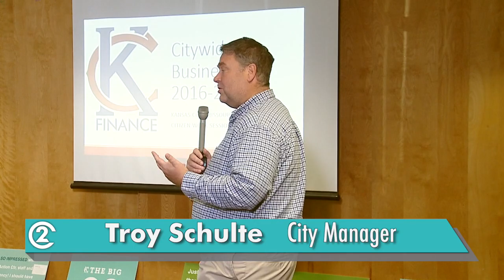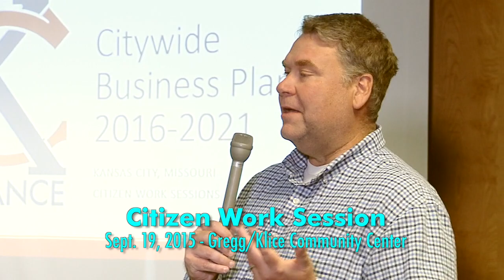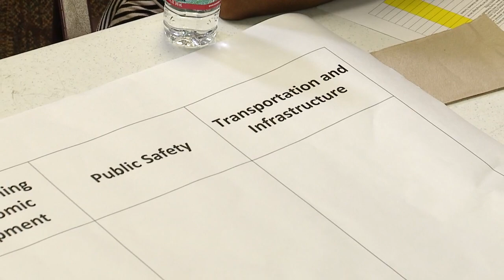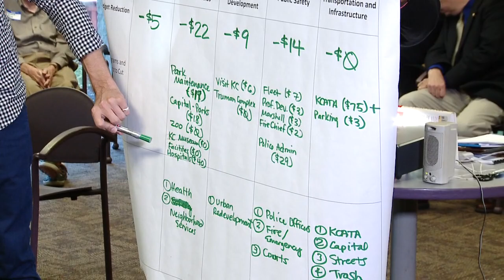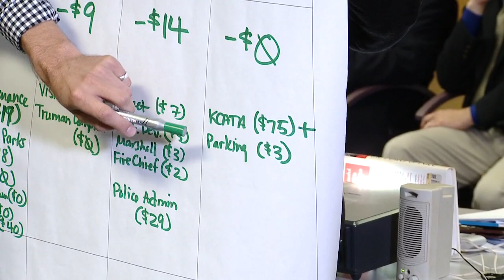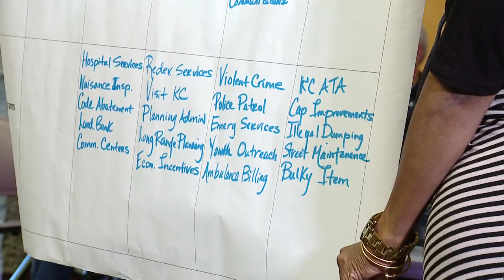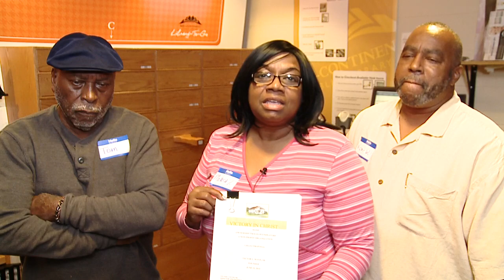Citizen Work Sessions 2015 (Full-length Version)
For the second consecutive year, the City Council and the City’s budget staff invited residents to provide input on the new five-year business plan and the City’s budget priorities during three Citizen Work Sessions.  Two highly participatory workshops were held in September (north and central), and one was held in October (south).

In this video, you’ll see what occurred at each of these sessions.  First, after learning the results of recent citizen satisfaction surveys, citizens participated in small-group discussions in which they prioritized City programs through an interactive budget game.  Throughout this process, they had access to an “expert panel” of Council members, department directors, and other subject matter experts who were available to explain the specifics about programs related to City goals. Citizens also were given the opportunity to share their opinions and recommendations for City priorities through a videotaped message that City Councilmembers can use in their decision making to shape the upcoming annual budget.  Finally, the Budget Office unveiled its newest budgeting tool, Balancing Act, which allows residents to participate interactively online in the budget allocation process.